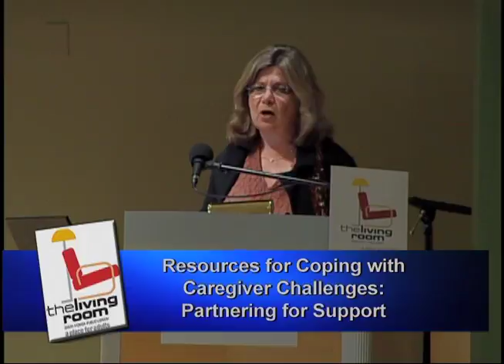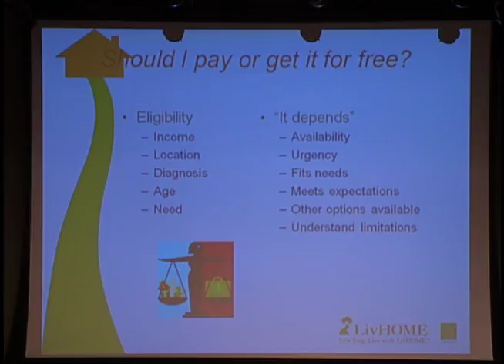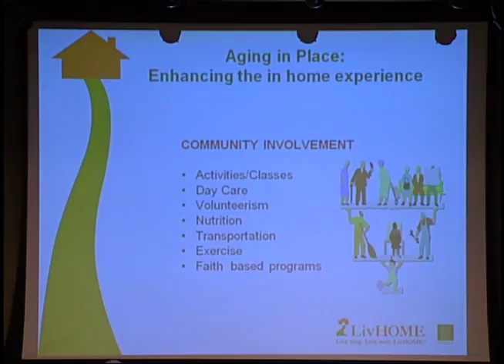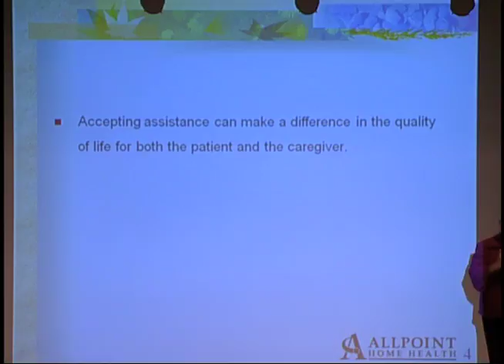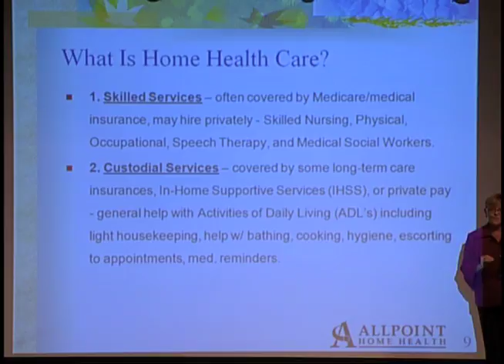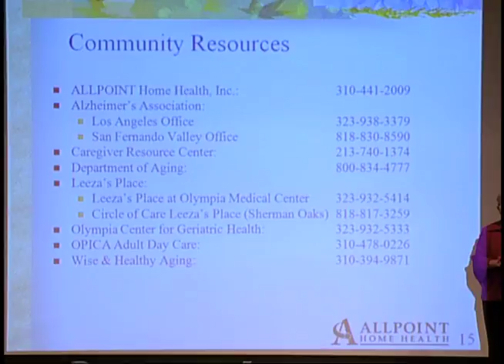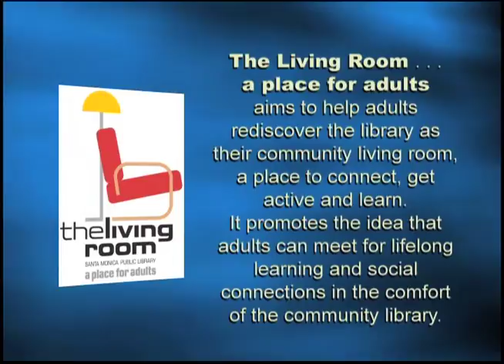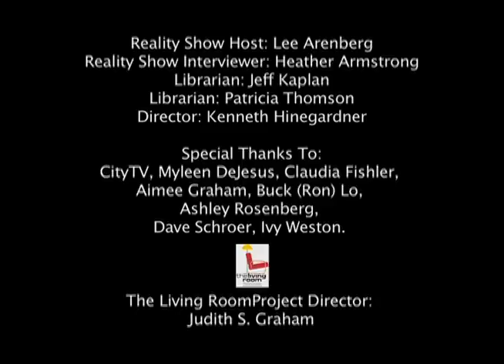The Living Room 6 - Caregiver Challenges - Santa Monica CityTV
The Living Room ... a place for adults" aims to help adults rediscover the library as their community living room, a place to connect, get active and learn. It promotes the idea that adults can meet for lifelong learning and social connections in the comfort of the community library.